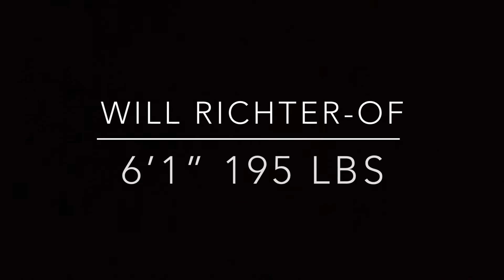Will Richter - OF - Uncommitted Sophomore